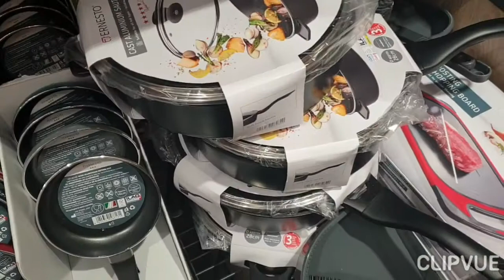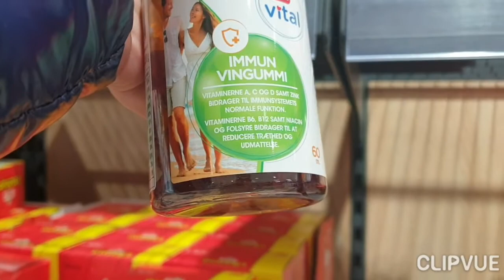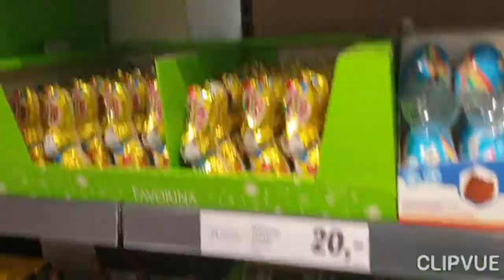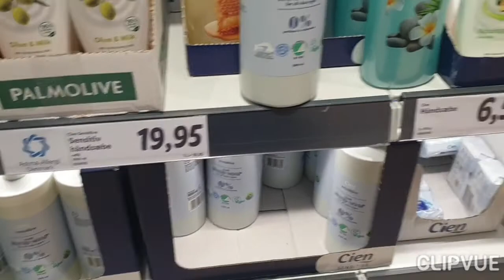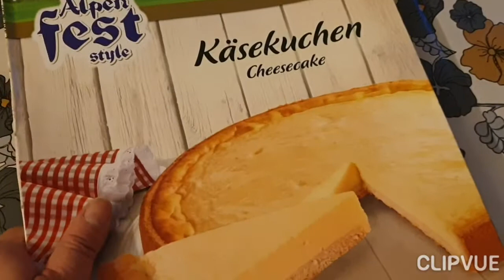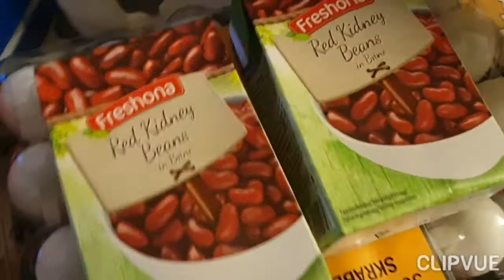روتيني_اليومي في المدرسة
القراية و التقدية و الطياب هدا هو روتيني اليومي